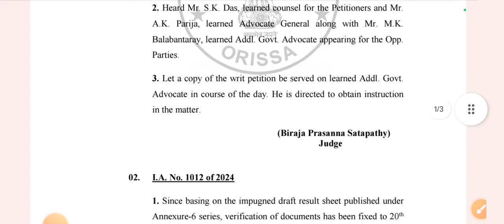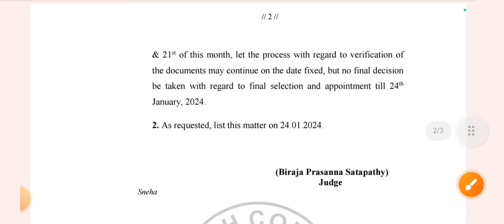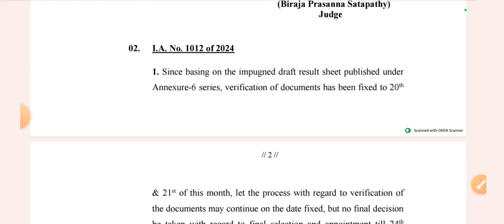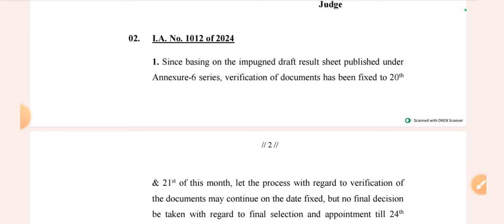JTS results ଉପରେ ହାଇୋର୍ଟଙ୍କ stay order||Exam cancel ହେବ କି 🤔